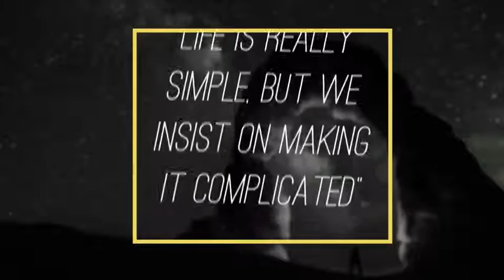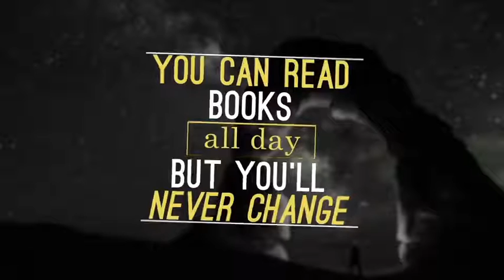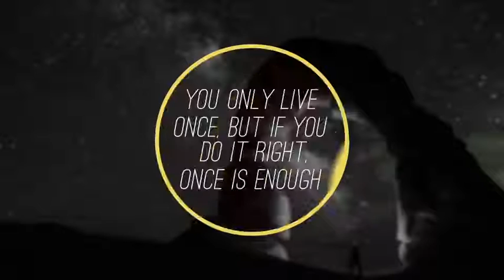52 Dynamic Titles - After Effects Project Files | VideoHive 17222090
Project Features 52 Dynamic Titles Video tutorial included After Effects CS5 and above Duration control with markers... (titles)